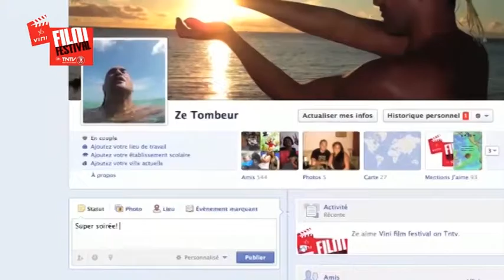Prix du meilleur acteur. Lol de Vanina Bea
Lol de Vanina Bea